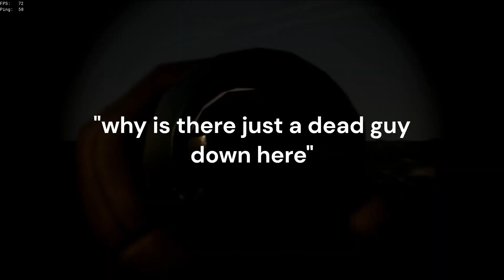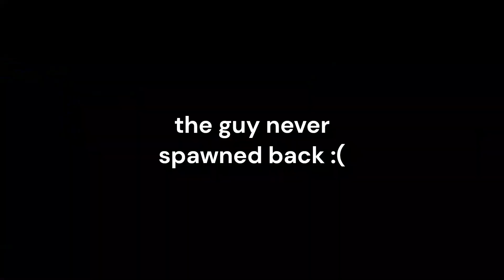Fishing is Life, Chasing Reapers Is Not | Sea of Thieves